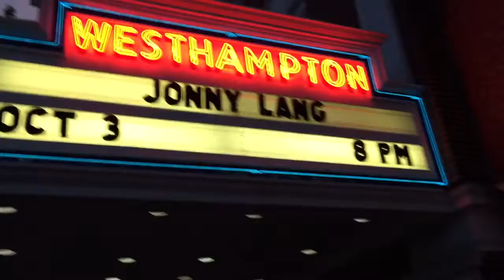Halftime Howie Beach Bakery At In WestHampton Beach #2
Halftime Howie interviews Billy Ray of The Beatles tribute band Strawberry Fields.

Joe Satriano, Naomi Hogarty, & Susan Summer announce a breast cancer charity concert featuring The Beatles tribute band Strawberry Fields on Friday October 2 at the WestHampton Beach High School Auditorium At 7:30PM

Buy Joe Satriano's memoir In Sickness And In Health: A Memoir Of Love at Amazon

Listen to Halftime Howie on Broadcasting On The Beach every Sunday night at 7:00PM EST on Long Island's WGBB 1240AM and online at am1240wgbb.com. "Like" us on Facebook at "Halftime Howie Radio Show".